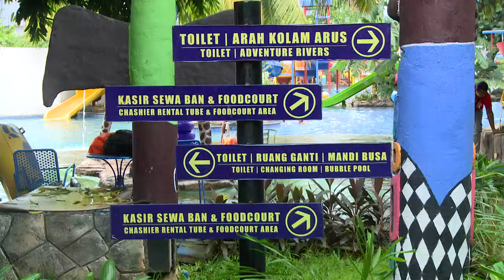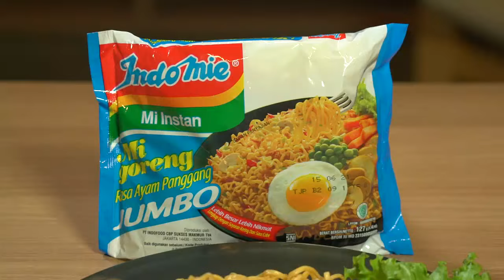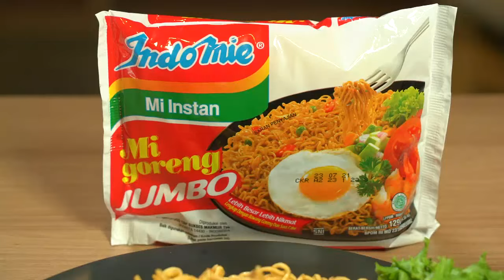BAPAK ANAK 2 JANTUNGNYA KETINGGALAN DI ATAS! | BROWNIS JALAN JALAN (13/12/20) P3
TAYANG SETIAP SABTU & MINGGU PUKUL 13.00 WIB